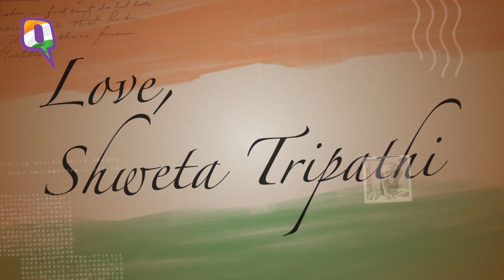The Quint: Dear India, I’m a Bad Indian: ‘Haramkhor’ Actress Shweta Tripathi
Shweta Tripathi is a bollywood actress. She is best known for her role as Shaalu Gupta in Masaan. She believes that she is a bad Indian because she lets wrong things happen. She is now going to be seen in the upcoming movie Haramkhor.